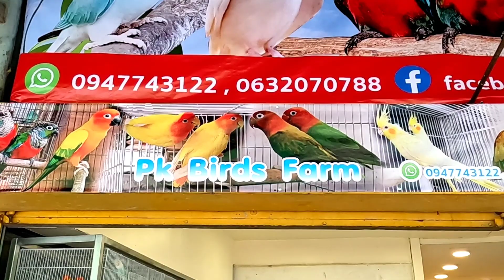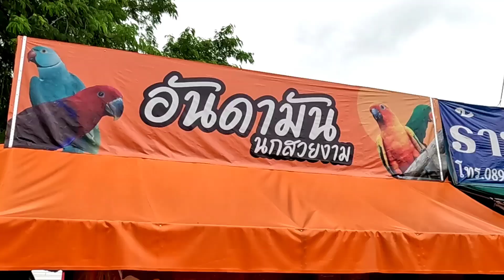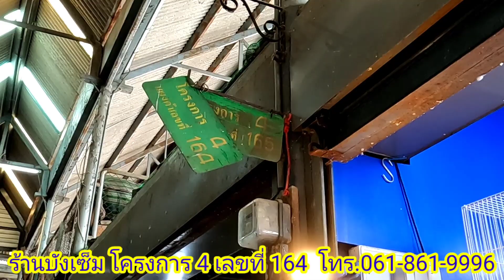อัพเดทราคานกล่าสุด จตุจักร 2 มีนบุรี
วันนี้ครอบครัวโอริ พากินพาเที่ยว พาไปดูนกน่ารักๆ ที่ตลาดนัดจตุจักรมีนบุรีกันค่ะ ไปอัพเดทราคานกล่าสุดกันค่ะ